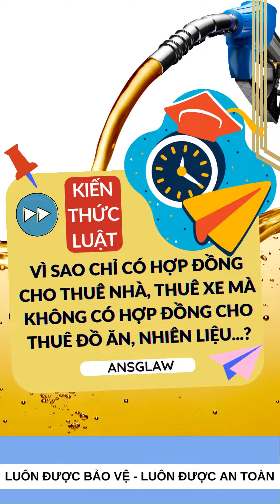Vì sao có hợp đồng cho thuê nhà, thuê xe mà không có hợp đồng cho thuê thực phẩm, nhiên liệu?